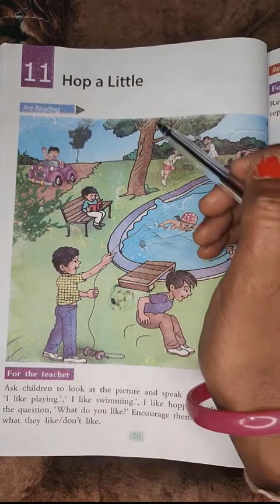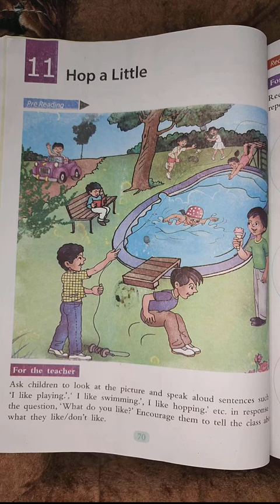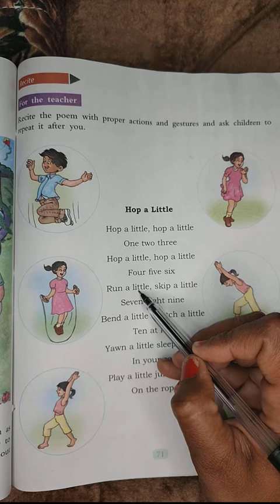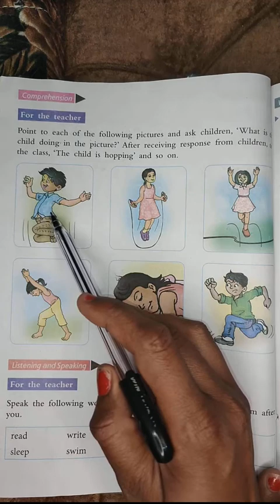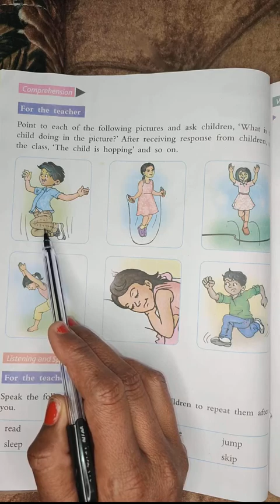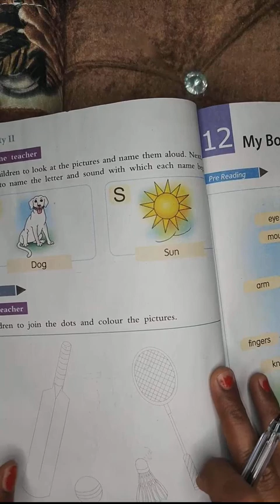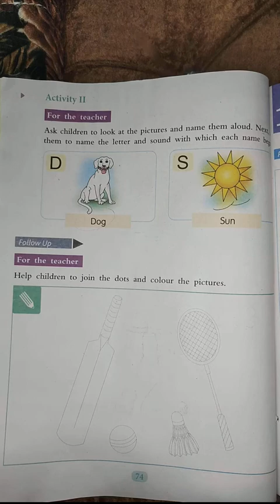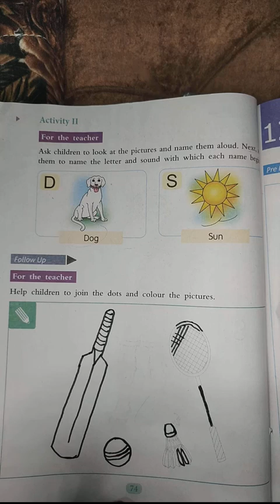# Class - 1st # Lesson - 11 # Hop A Little # English # Way To Success HP #